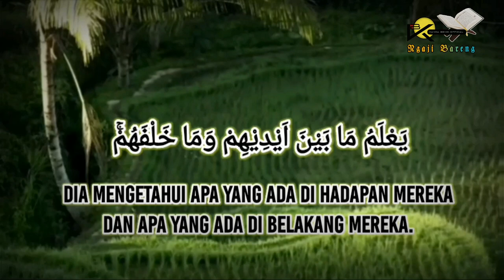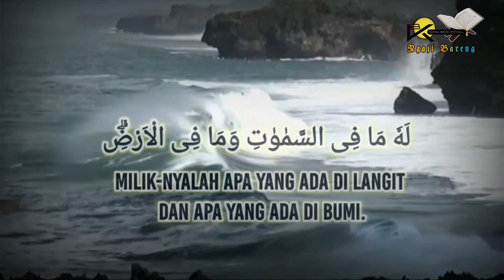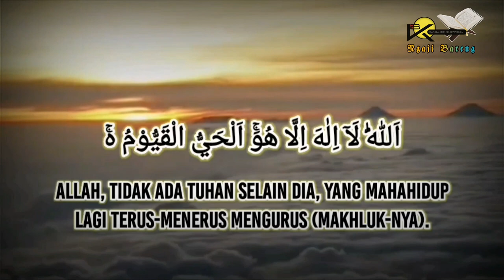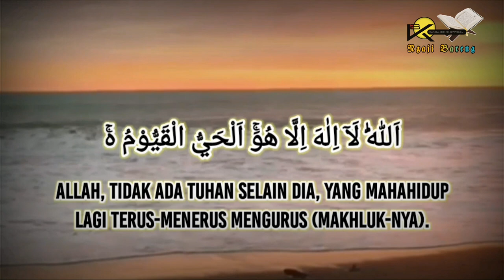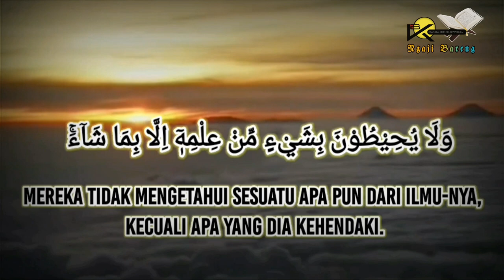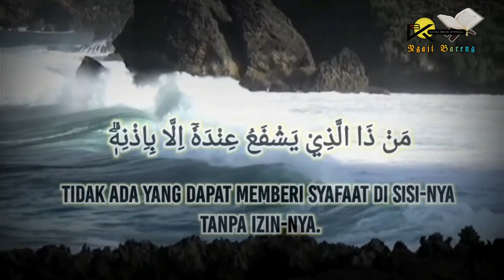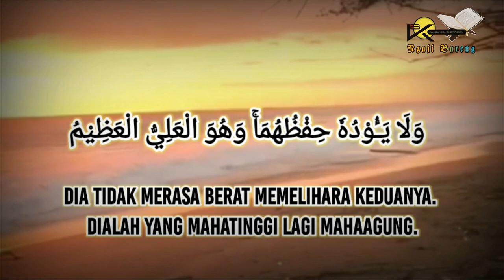AYAT KURSI | Murottal Merdu | By. Violin Asri Zahrani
AYAT KURSI
By. Violin Asri Zahrani

Al-baqarah:255